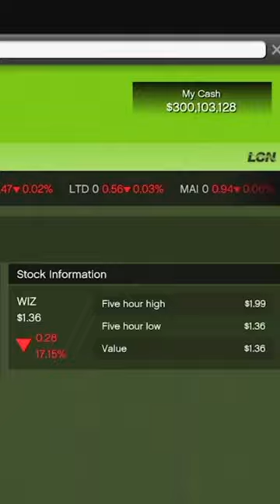La Verdadera Historia De Lester Crest...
🔴MÁS INFORMACIÓN:

Elimio Guerra
Fyus
Zuriel Garcia
Brandon Ascensio
Max
victorm
798Agus
Luis jaaziel
Jonas
Emiliano Arteagaguti
chrstian chavez
Mauricio
Clemente davila
Jared MX
Sietee
EmanueeL
Kisorx
Zolag_karp
TheDavidFn
extra240_toxic
Dilan
shadowlucifer
kobal
franquito
ivan
panconpalta
Carmen Ortega Monrabal
PITINTOTHE
txema alcapone
el roker
Alexander Villanueva
E-X-E-C-U-T-I-O-N-📡☠️
Mateo llamazares
Héctor Becerra
jhostyn Ibañez
xAlexis MH
jhoel cruz Verá
Nox Fx
Yael flores
Luis murillo
Luis 18
Jaiem moran reyes
alex
EL ESTIBI
reszytx
Manu romero
Melisa Henao
UnderBROmc
Juan salazar
Shadowlucifer
Gabrielyt
Facha hernan
POPEYE YT (OFICIAL)
xx Benjaxx
JORGE TIRADO TALLON
VlDarkLvx
Pedro Pena
Tomas HD
_ByFran2003
Luis_YT
Pedro Julio
Isaac Brito
Pan con Palta
Kode 23
Joao
BriskRug3
Julian Maceiro
Cristian Gutierrez
Hyp3rBoi
Pool YT
Tas_asfra
Karin zele
Miguelito Vidal
Salvador Leon
Karina Olguin
Juanox 3000
MR Terodactilo
Marvalber6878 Gimenez
SILX uwu
Manfred
Aizen Hollow
Richardjr22
HumbertoMTZ
MarcosZupa
AgenteAngel
JVEUHAA
Miguel Andrade
Istar Jvier
Djay
LLeonard Masip
Jovanymm
Giancarlo Calzolari
Alvaro Cuellar
Yodi Ampudia
Morgan
Alexis monyorni
Alex
Zando King
Paul Aragon Diaz
dHenBRUTO
Vene Gordillo
sexsoneytor
Mr TACHAS
Nohaila skaf
Kevin Oscar Garcia
ASESION VBR
Antonio Luna
XXDANIEL1001XX
HAIZAM G
Ronaldo Estrada
TobioAtom
HerHexy
VeneGordillo
Santiago Tadei
MARTIN
THE MATRO
Santiago
Cjp_Brian
SACAHRIEL LOPEZ
Dark
videos extraños al reves
jorgeihgl__25
INFINITUM
__Raul
Cozzy cuz
CACHAZFLOW51
Rocio Pastelito
asdghash
Julio ST
Dilan Olivares
Xamir Perneth